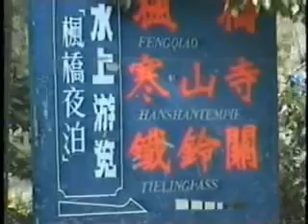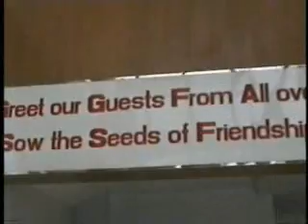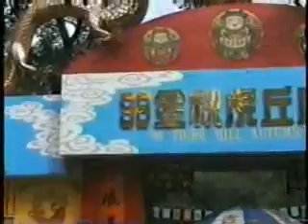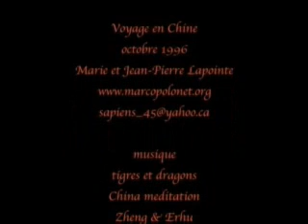Travel around the world (CH-10) 名 中国 Chine Suzhou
260-Voyage en Chine et visite de la ville de Suzhou.